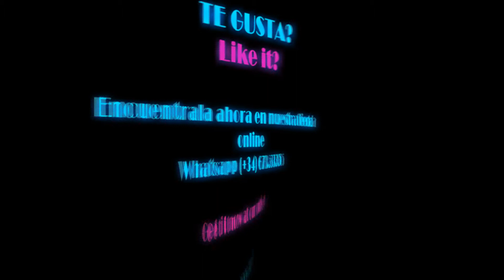Voluminador cabello natural MINI NATASHA LIGERO color 18H613 raya de tul transparente efecto piel